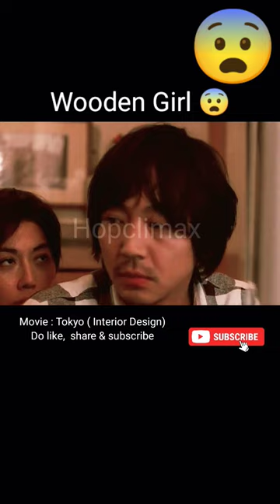Wooden Girl 😨 Tokyo ( interior design) movie explained in hindi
Wooden Girl 😨 Tokyo ( interior design) movie explained in hindi @hopclimax

Movie : Tokyo ( interior design)

Directed by : Michel Honey,  Leos Carax,  Bong Joon-ho

Produced by : Michiko Yoshitake,  Masa Sawada

Distributed by : Liberation Entertainment

black pink funny moments
bhoot kahani
bhoot kahaniya
aahat#asmr
wednesday full summary im hindi